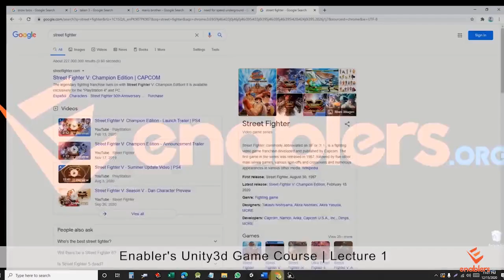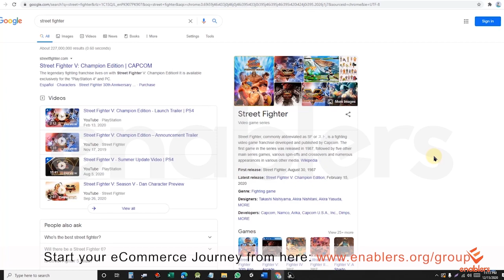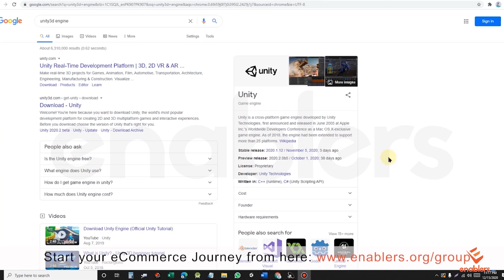Introduction to Unity3d Game | Free Course | Learn IOS & Android Game Development